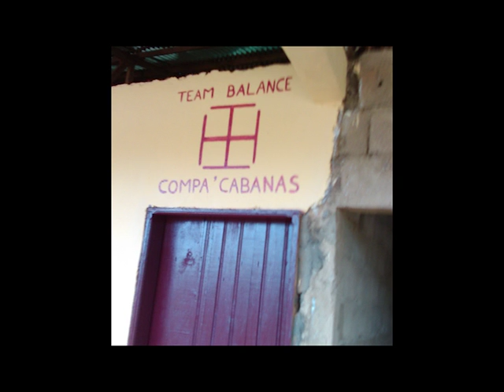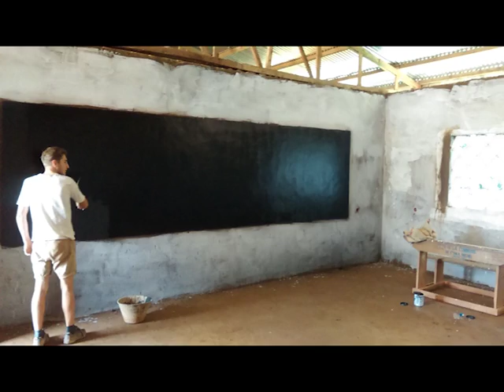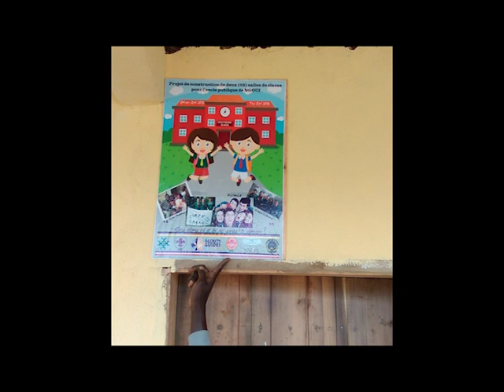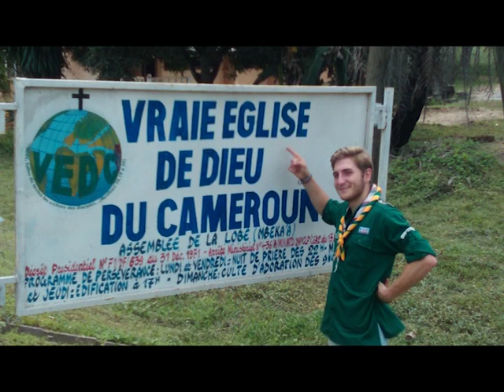Voyage en Afrique des Compa'cabana été 2016 du Groupe scout St Paul de Beauvais